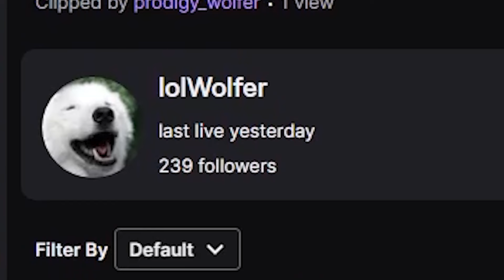Zachmazer Left Everyone Impressed After 1v3 FURIA in Scrims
Time Stamps:

00:00 Intro
00:24 What you came for
01:25 Highlights